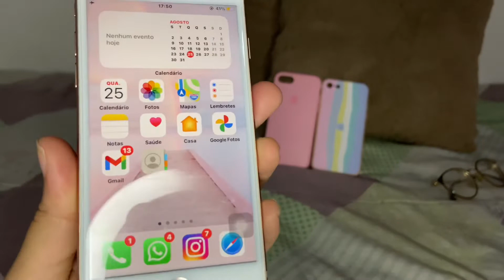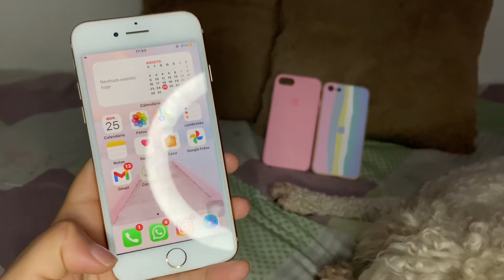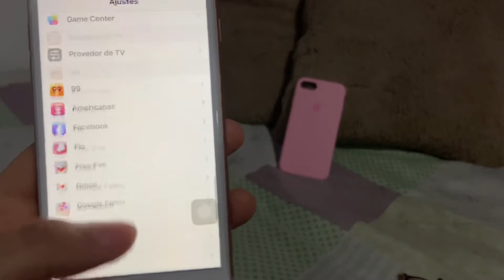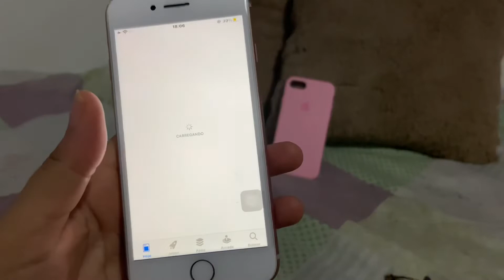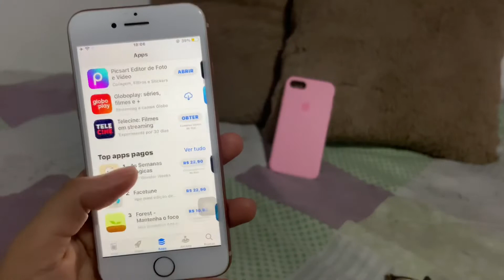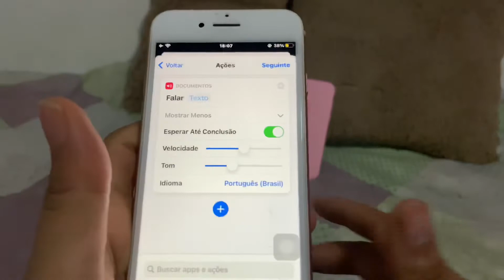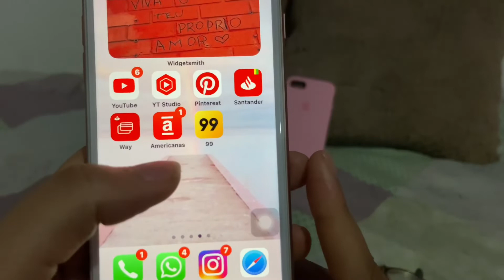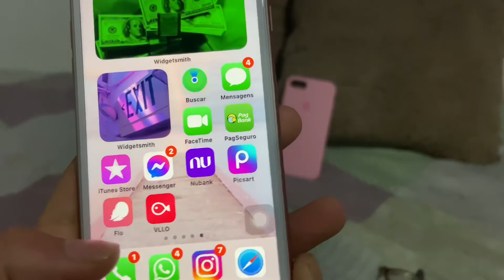MEU IPHONE 8📱 ✨| MOSTRANDO MEU CELULAR *mostrei tudooo*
Espero mto que gostemmmm, beijos 😗 ✨😍

Meu insta: @Sabrs_Lima✨

RJ-Duque de Caxias;
21 anos ❤️